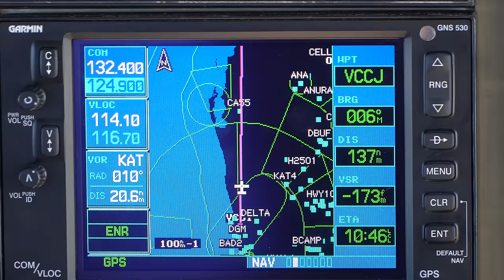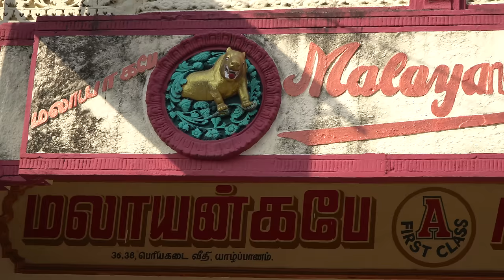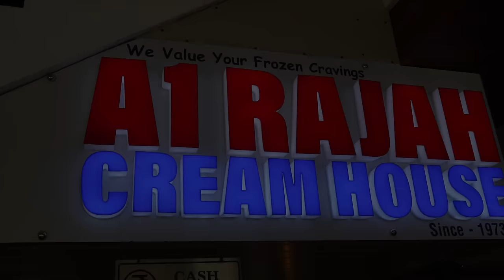Sri Lankan Food in Jaffna 🇱🇰 FISHERMAN SEAFOOD SOUP + Tamil BBQ in Sri Lanka!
I keep coming back to Sri Lanka! This is part 1/3 of our NEW Sri Lanka series covering the life, culture and cuisine of the fisherman of Sri Lanka. From Crab netting to fishing out of a rubber tube on a crocodile infested lake to standing on stilts in the ocean. The culture of Tamil and Sinhalese fisherman lives on to this day in Sri Lanka. In this series we will explore it all from north to south.

CHAPTERS :
0:00-1:31 Intro
1:31-3:36 Malayan Cafe
3:36-5:00 Sri Lankan Build-A-Boat
5:00-7:06 Fishing
7:06-11:06 BBQ
11:06-14:37 Cooking Khool
14:37-18:17 Eating Khool Soup
18:17-18:59 Ice Cream
18:59-19:30 Hotel Tour
19:30-20:16 Outro